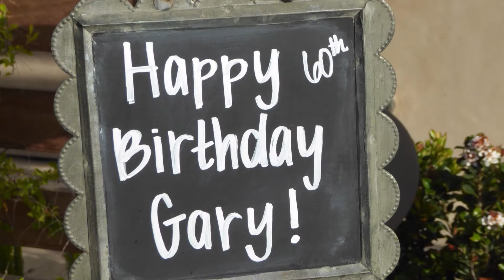Gary' 60th Birthday Party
Beers & Cheers for 60 Years
Photos: Birgitta Yeo